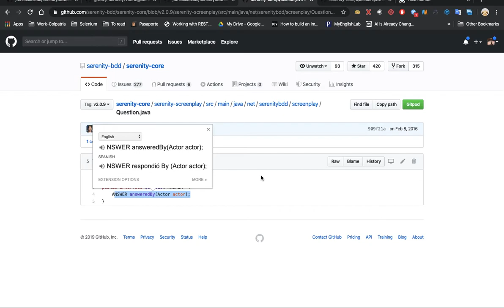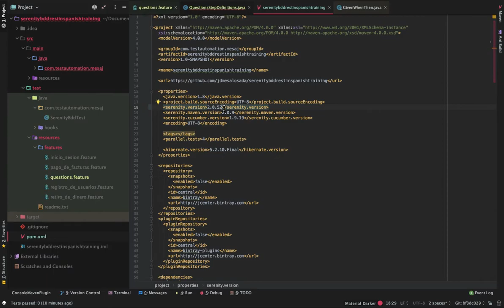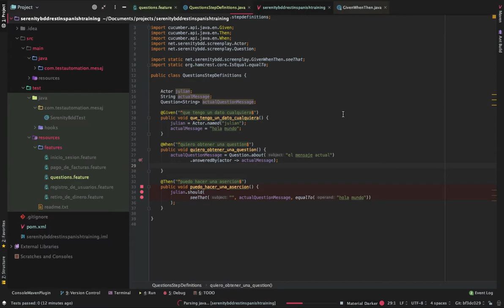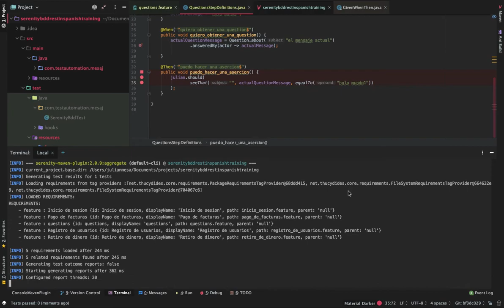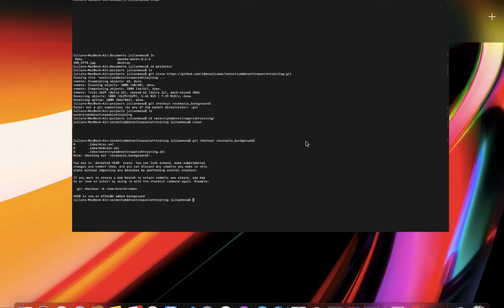Crear questions a partir de un tipo de dato | Curso Serenity Rest | Parte 28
Se muestra la creación de tipo de datos específicos a Questions. Esto es útil a la hora de querer realizar aserciones.